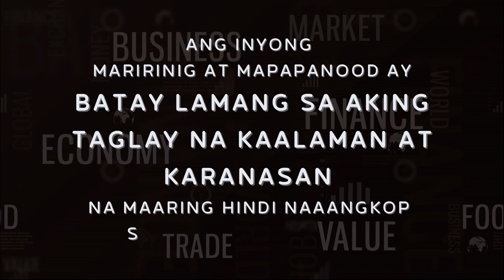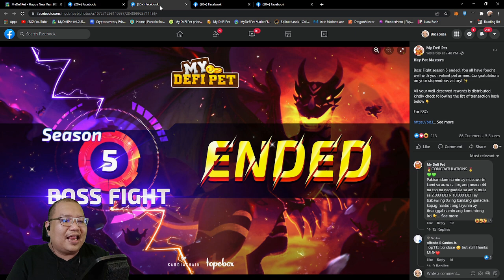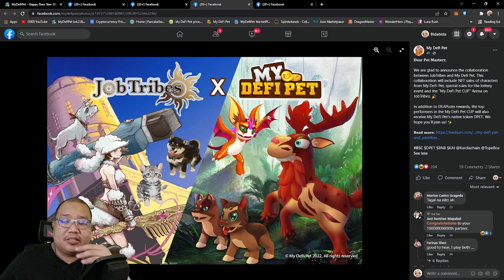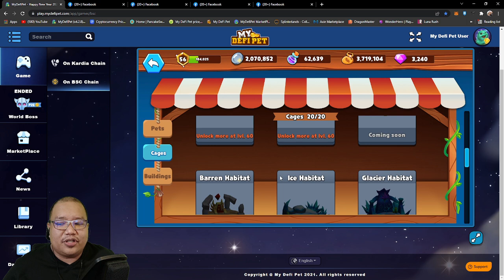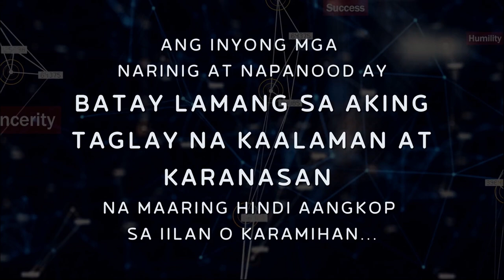My Defi Pet: Ebas sa ginawa ko at ebas nila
Sorry na kinain ng work ahahhahaha

Timestamp:
00:00 Intro
1:13 ebas muna sa mga ginawa ko
06:20 Active users
07:18 nareceived ko na
08:00 Collab
08:59 May kamukha hahahahah
10:24 pahabol na ebas

COINS PH
BTC = 3DXr3YkRMK3Yk5FGCrWwiUYJSAbgXMjZ8F
ETH = 0xee5a9f560cd6bb8999e1646606d02fb61d31b556
XRP = rU2mEJSLqBRkYLVTv55rFTgQajkLTnT6mA tag 846002
BEP20
USDT = 0x667ec700d4b37effb92a68761a5adcac628215bc
BNB = 0x667ec700d4b37effb92a68761a5adcac628215bc

Salamuch!!!

Eto yung Site para updated ka sa mga NFT games : meron din sa playstore

Online calculator and monitoring (gawa to ni  Kevin L subscriber natin )
pero pasensya na ah i cant vouch for you as i highly encourage each and everyone to create their own account and purchase on their own pero salamat sa websit sobrang laking tulong nyan!

𝐃𝐞𝐚𝐫 𝐚𝐥𝐥 𝐛𝐞𝐥𝐨𝐯𝐞𝐝 𝐏𝐞𝐭 𝐌𝐚𝐬𝐭𝐞𝐫,
Welcome Everyone to My DeFi Pet Community!
Some important links are provided below 👇
📊 Trading Group: T.me/DPETinvestors
📢  Announcement Channel: T.me/mydefipet_news
OFFICIAL COMMUNITY
  T.me/mydefipet
Philippines Community 🇵🇭
  T.me/MyDeFiPetPH

We are glad to announce to all of you that 𝗧𝗵𝗲 𝗴𝗹𝗼𝗯𝗮𝗹 𝗴𝗿𝗼𝘂𝗽 𝗮𝗻𝗱 𝗟𝗼𝗰𝗮𝗹 𝗴𝗿𝗼𝘂𝗽𝘀 𝘄𝗶𝗹𝗹 𝗯𝗲 𝗮𝘃𝗮𝗶𝗹𝗮𝗯𝗹𝗲 𝗼𝗻 𝗙𝗮𝗰𝗲𝗯𝗼𝗼𝗸 𝗼𝗳𝗳𝗶𝗰𝗶𝗮𝗹𝗹𝘆. From now on, you guys can discuss about MDP things in both groups 🤩
All information which is updated in  groups, is official information with high reliability. Don’t worry, when you join these groups, you will avoid scammers because 𝗮𝗹𝗹 𝘁𝗵𝗲𝘀𝗲 𝗴𝗿𝗼𝘂𝗽𝘀 𝗮𝗿𝗲 𝗺𝗮𝗻𝗮𝗴𝗲𝗱 𝗯𝘆 𝗗𝗣𝗘𝗧 𝘁𝗲𝗮𝗺🌟
Let’s come and join our groups to make our Community go to the moon 🤟🌕

Exchanges
Nami Exchange (DPET/VNDC)
Beware and double check the Contract Address here
0xfb62ae373aca027177d1c18ee0862817f9080d08
BEWARE OF SCAMMER‼️‼️
🤜 Admin will not DM/PM you First
🤜 Always check the official Admin tags
🤜 Double check the CA before buying DPET